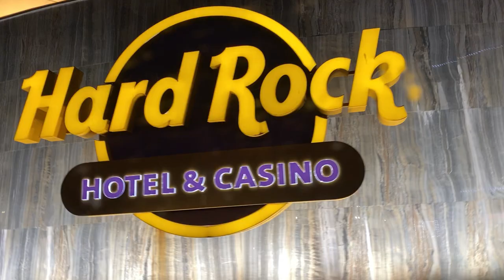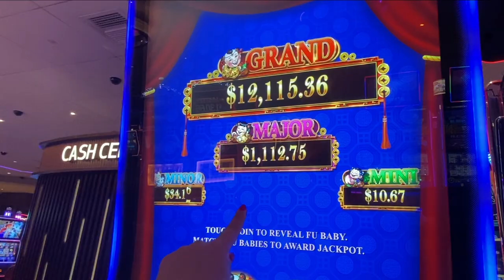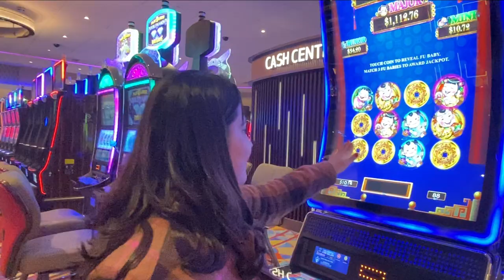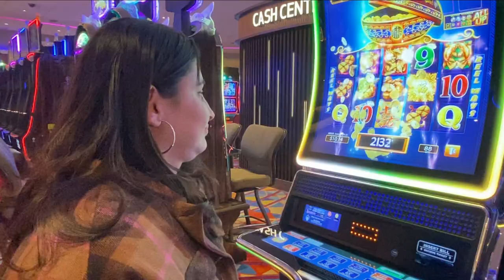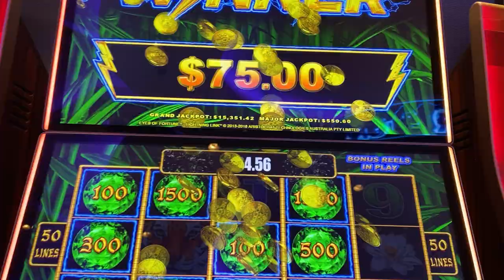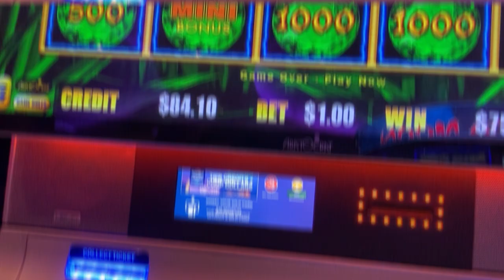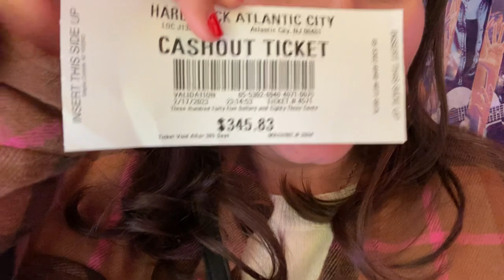♣️♥️♦️MI PRIMERA VEZ EN LOS CASINOS DE ATLANTIC CITY NJ💵💵💰💰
HOLA SALUDOS A TODAS LAS PERSONAS LINDAS QUE SIEMPRE ME ESTAN APOYANDO DIOS LAS BENDIGA MUCHO.
AHORA LES TRAIGO UN VDEO QUE TALVEZ LES GUSTE , YO SE QUE NO ES EDUCATIVO PERO AL FINAL VERAN COMO ME FUE.